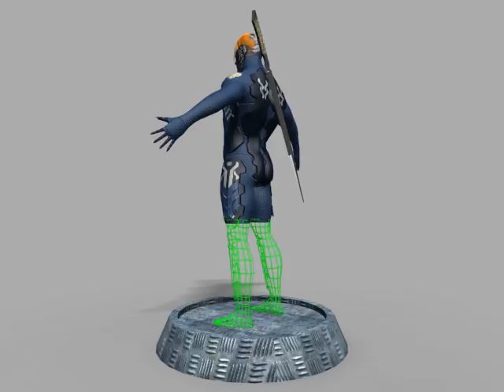360 Turn a Round Cero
This is a 3D character what I have made for my school project .